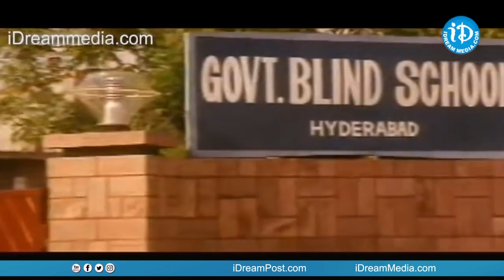Kondapalli Raja Movie Climax Scene || Venkatesh || Suman || Nagma || Srikanth || Sudhakar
👉 Episode 1 Watch Kondapalli Raja movie. Starring Venkatesh, Suman, Nagma, Srikanth, Kota Srinivasa Rao, Sudhakar, Captain Raju, Ali and Sujatha among others. Directed by Ravi Raja Pinisetty and Produced by KVV Satyanarayana. Music composed by MM Keeravani.